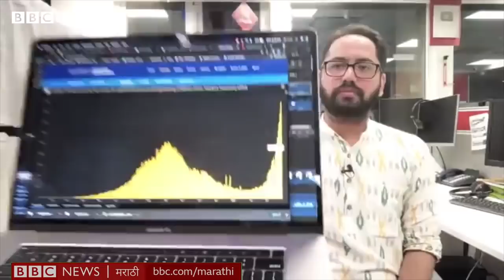Maharashtra Corona Lockdown Uddhav Thackeray | Corona India Numbers | Sputnik V Vaccine | Podcast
महाराष्ट्रात कोरोना रुग्णवाढ वेगाने होत आहे. मुख्यमंत्र्यांनी सर्व पक्षांबरोबर, तज्ज्ञांबरोबर बैठका केल्या आहेत. राज्यात लॉकडाऊन कधी जाहीर होऊ शकतो?

जगात कोरोना रुग्णांच्या आकडेवारीत ब्राझीलला मागे टाकत भारत दुसऱ्या क्रमांकावर आला आहे. जगात या घडीला रुग्णवाढीचा दर भारतात सर्वाधिक आहे.

रशियाच्या स्पुटनिक V लशीला भारतात मान्यता मिळाल्याची बातमी वृत्तसंस्थांनी दिली आहे. ही लस कसं काम करते? भारतात तिचे किती डोस बनवले जाणार आहेत?

ऐका या सगळ्याद्दल आजच्या तीन गोष्टींमध्ये.